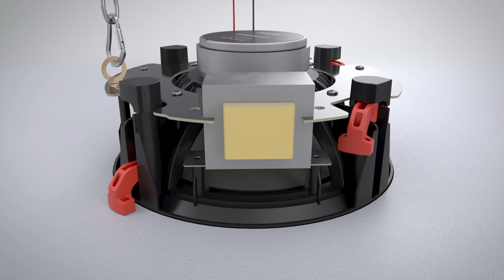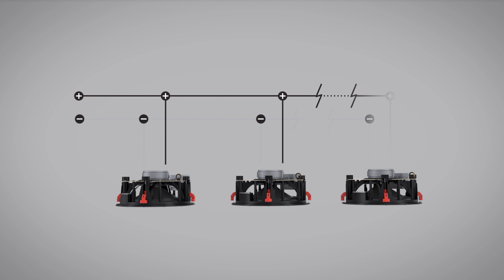Focal Custom 100-T serie - iEar.nl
Focal Custom 100-T serie